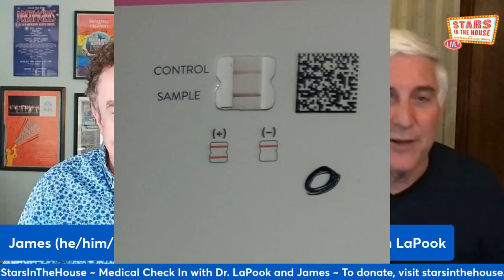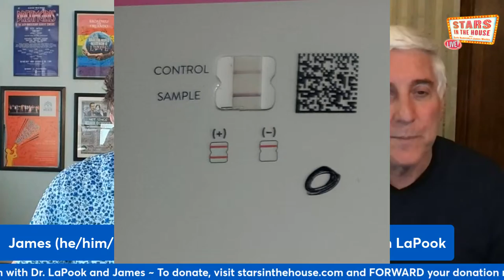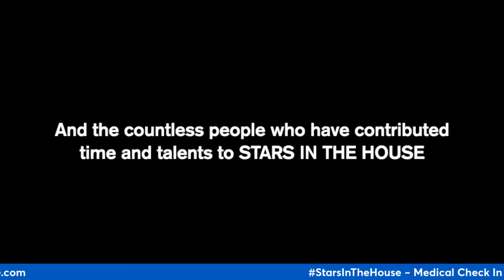Medical Check In with Dr. LaPook and James | Stars in the House, 5/10/22 at 8 PM ET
Medical Check In with Dr. LaPook and James

ABOUT US:
With new shows airing weekly, Stars in the House is a combination of music, community, and education (from CBS Chief Medical correspondent Dr. Jon LaPook) located on the Stars in the House YouTube Channel and starsinthehouse.com

ABOUT THE ENTERTAINMENT COMMUNITY FUND:
The Entertainment Community Fund is a national human services organization to meet the needs of the performing arts & entertainment community with a unique understanding of the challenges involved in a life in the arts. Services include emergency financial assistance, affordable housing, health care and insurance counseling, senior care, secondary career development and more. The Fund serves professionals in film, theater, television, music, opera, radio and dance through programs and services that address our community's essential needs.